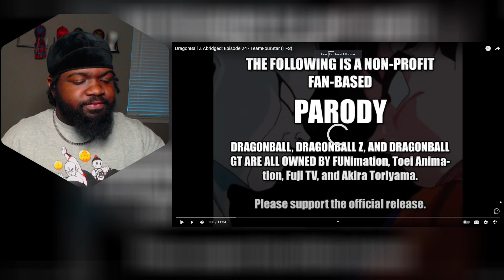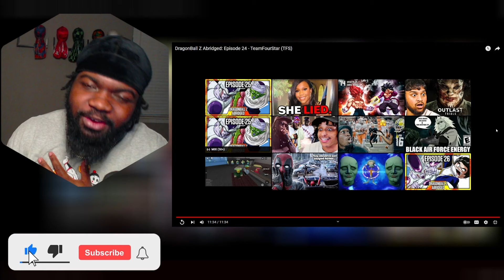Frieza Violated Nail! DragonBall Z Abridged: Episode 24 - TeamFourStar (TFS)